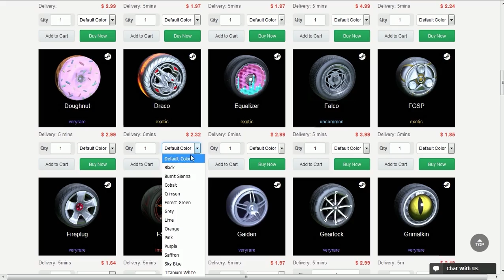NOVO MAPA DA SORTE DO ROCKET LEAGUE!?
Fala galera, Vagabbss aqui com mais um vídeo de Rocket League, e dessa vez jogando uma partida com rumble e mutators no novo mapa. Espero que gostem :)